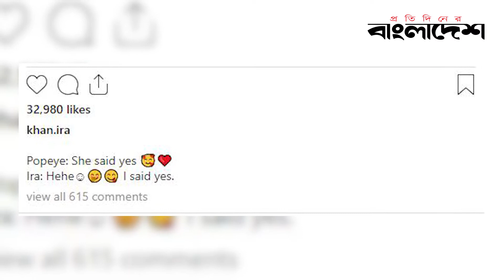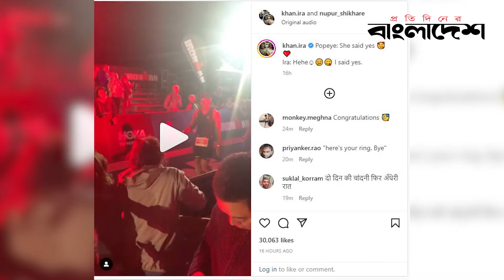প্রকাশ্যে বাগদান সারলেন আমিরকন্যা | Era Khan | Protidiner Bangladesh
প্রকাশ্যে বাগদান সারলেন আমিরকন্যা
Welcome to the Official YouTube Channel of ProtidinerBangladesh

»» Office Address:
Bangladesh.